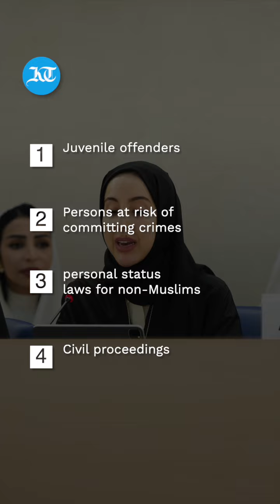Emirati Minister addresses the UN Human Rights Council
On Monday, 8th May 2023, the UAE and 13 other countries will submit their national reports to the 43rd session of the United Nations Universal Periodic Review of Human Rights Working Group.

Shamma bint Suhail Al Mazrui, Minister of Community Development, is heading the UAE delegation, which includes a number of representatives from the National Human Rights Committee (NHRC), federal and local government agencies, and civil society institutions.

Al Mazrui will address the UN Human Rights Council, presenting the UAE's human rights achievements and reiterating the UAE's determination to continue building upon its progress and contributing to global best practices.